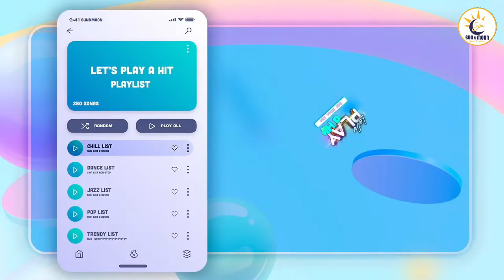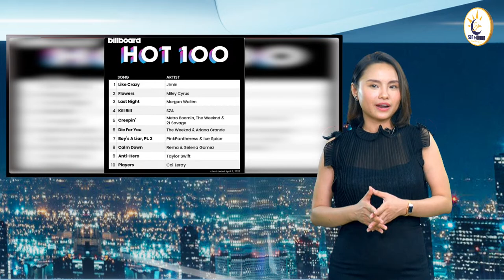🎬 [Livestream Version] Sun&Moon News #132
MC An Thảo và MC Vỹ Hồ trong tập 132 có những tiêu điểm:
1. Mỹ Tâm ra mắt phim tài liệu “Người giữ thời gian"|  My Tam debuted in the documentary film 'The Keeper of Time'.
2. Giải Cống hiến 2023: Hoàng Thùy Linh thắng lớn | Dedication Award 2023: Hoang Thuy Linh wins big
3. Jimin (BTS) trở thành nghệ sĩ solo Kpop đầu tiên trong lịch sử đứng đầu Billboard Hot 100 |  Jimin (BTS) becomes the first Kpop solo artist in history to top the Billboard Hot 100 chart

📌 Bản tin Sun&Moon với phiên bản song ngữ Anh-Việt mang đến những thông tin nóng trong trong xã hội và giải trí. Chương trình được thực hiện bởi học viên khóa MC Chuyên Nghiệp tại Sun&Moon Academy.
📌 Phần phiên dịch tiếng Anh hân hạnh được sự đồng hành cùng HP Junior - Dạy con song ngữ. BẢN QUYỀN THUỘC VỀ SUN&MOON ENTERTAINMENT